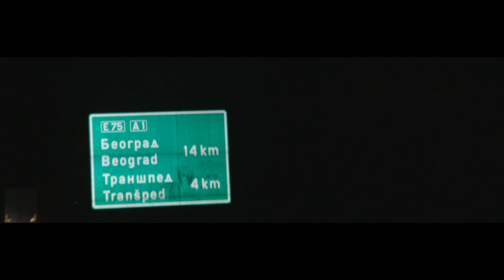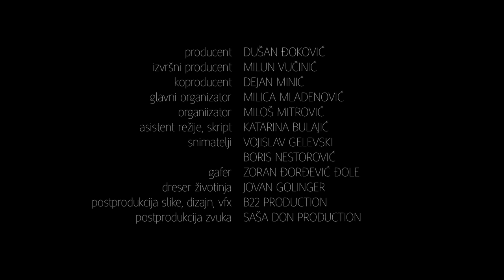Februar (kratkometražni igrani film) / February (short film)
Muž i žena odlaze na odmor u zimsku vikendicu kako bi prebrodili bračnu krizu prouzrokovanu njegovom aferom sa drugom ženom. U jednom momentu supruga traži od njega da je odvede do kuće ljubavnice.

Husband and wife are going to their vacation cottage to overcome marriage crises, caused by his affair with another woman. In one moment she demands from him to take her and show mistress's home.

Producentska kuća / Production house: AKADEMIJA UMETNOSTI BEOGRAD
Reditelj / Director: Mlađen Minić
Priča / Story by: Olafur Olafsson
Scenario / Written by: Mlađen Minić, Danilo Nikolić, Milan Lolić, Hadži-Aleksandar Đurović
Direktor fotografije / DOP: Boris Nestorović
Montaža / Editing: Nikola Tošić
Producenti / Producers: Dušan Đoković, Milun Vučinić, Dejan Minić

Uloge / Cast: Ana Sofrenović, Aleksandar Đurica, Sonja Kolačarić, Radivoje Čupić

Film je podržao Filmski centar Srbije / Film is supported by Film Center Serbia